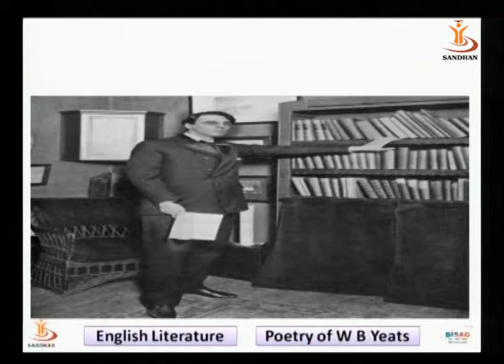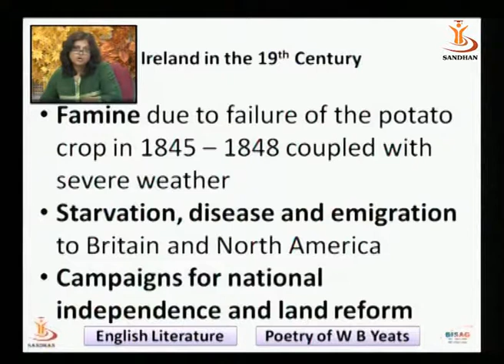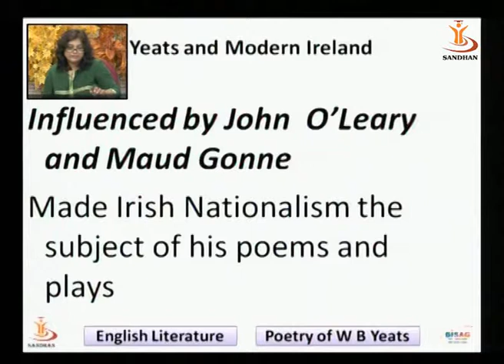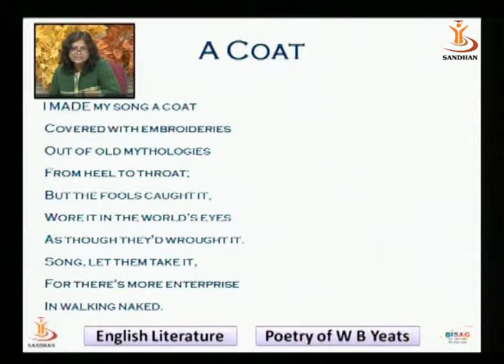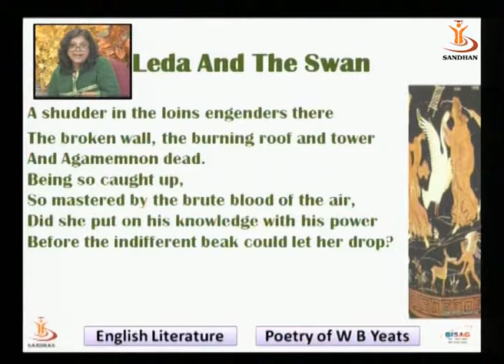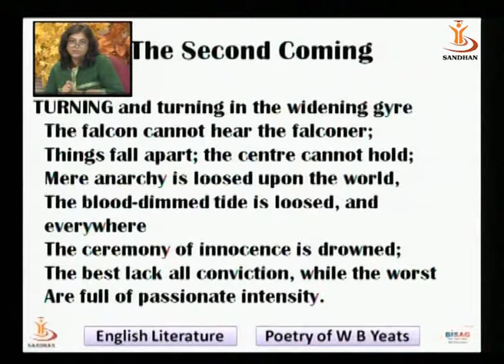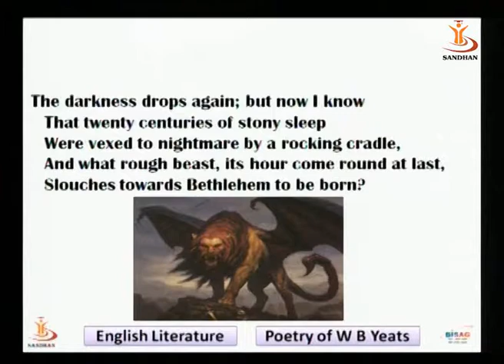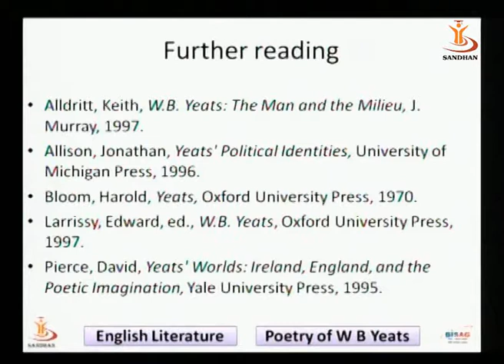The Poetry of W.B. Yeats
Gujarat